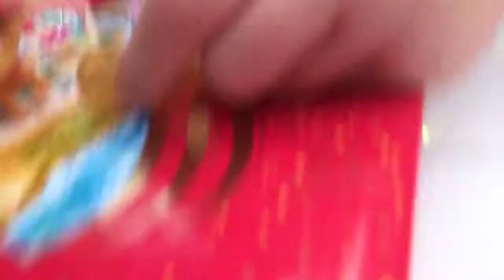Royale family part 1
See what happeneds to Erica in part 2!